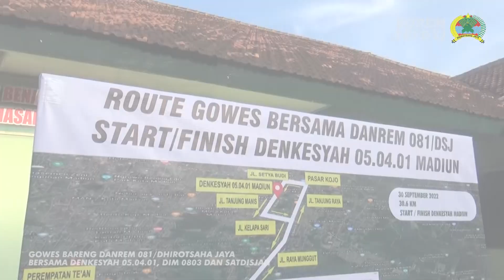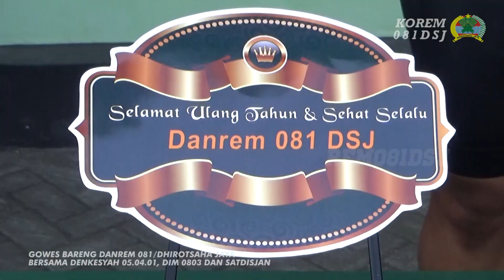GOWES BARENG DANREM 081/DSJ, SUDAH SEHAT DAPAT KEJUTAN PULA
Mengisi waktu berolahraganya, Danrem 081/DSJ Kolonel Inf Deni Rejeki kembali berolahraga bersama dengan anggotanya.

Kali ini dilakukannya bersama dengan personel Denkesyah Madiun dan Satdisjan Madiun lainnya.

Menempuh jarak lebih dari 20 kilometer, mereka berkeliling hingga ke sudut Kota dan Kabupaten Madiun. Start dan finish di Denkesyah Madiun.

Gowes bareng itu sebagai upaya Danrem Kolonel Deni untuk terus membangun dan meningkatkan kekompakan serta kebersamaan dengan anggotanya.